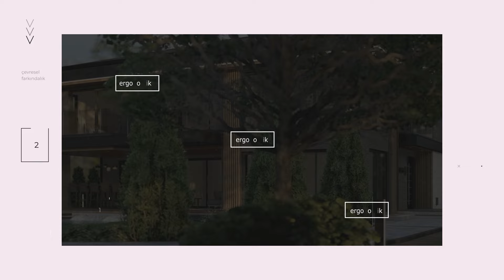Tasarım Özel Programı 1.Bölüm | B • G Villa Tekirdağ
Yepyeni bir program ile karşınızdayız.
Copoint Design tasarım ekibimizle her ay sizlerle yeni bir proje paylaşıyoruz. Bu proje ekibindeki mimar, iç mimar ve peyzaj mimarı arkadaşlarımızla tasarım sürecini konuştuk. Bu süreçte karşılaştıkları zorlukları, yaşadıkları sorunları, onları heyecanlandıran anları, müşteri ile diyaloglarını bizlerle paylaştılar. Hepsi ve daha fazlası videomuzda.

1.Bölümde Tekirdağ'a tasarlanan M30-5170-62 kodlu projemizi, proje genel koordinatörü Türker Bey, proje mimarı Sultan Hanım, iç mimar Ece Hanım ve peyzaj mimarı Şeyma Hanım ile konuştuk. Projemizin tüm detayları, eğlenceli kamera arkası görüntüleriyle sizlerle...

Keyifli seyirler.